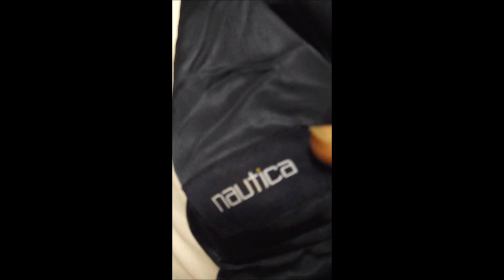D23 DAVIS23 L NAUTICA BLAZER 24" ARMS SPORT COAT JACKET BLUE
CHEST 47", LENGTH 31" SILK WOOL SOFT FABRIC